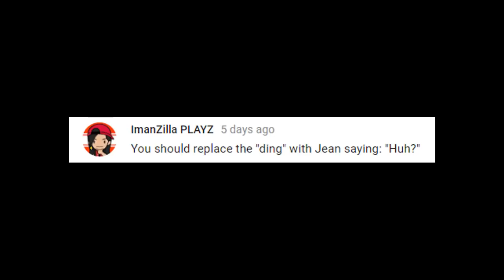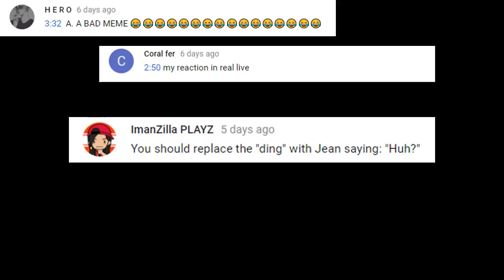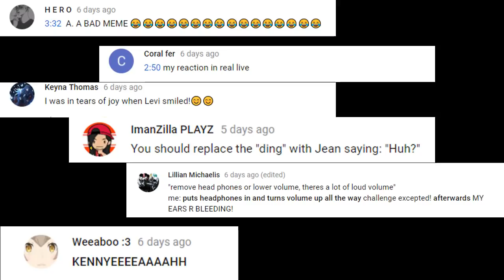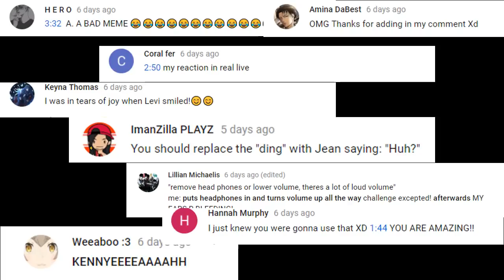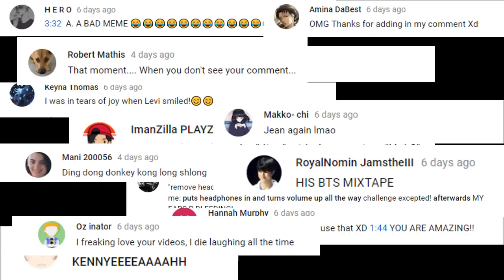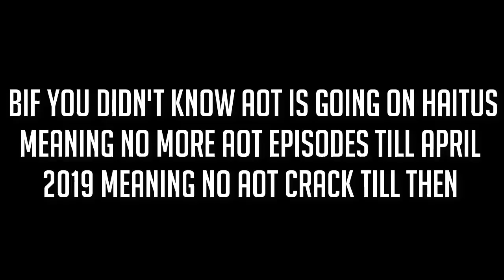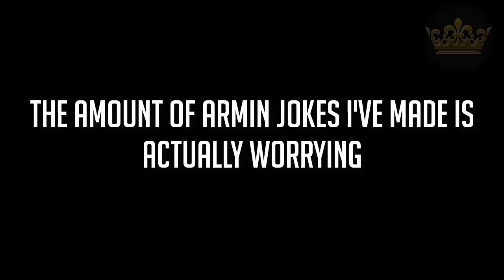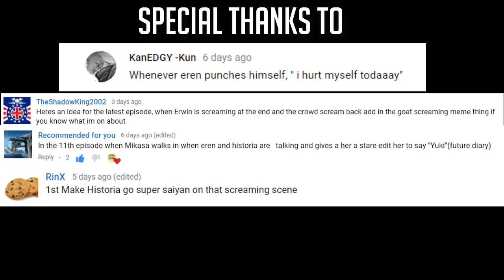Attack on Titan Crack Season 3 #12